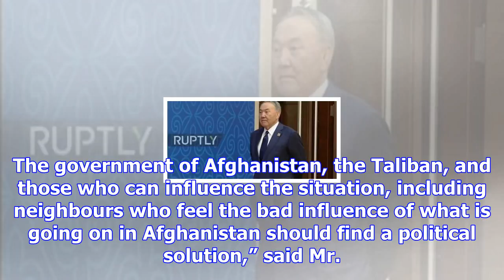Russia favours dialogue with the taliban: lavrov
Russian Foreign Minister Sergey Lavrov speaks during a press conference with Chinese Foregin Ministe...